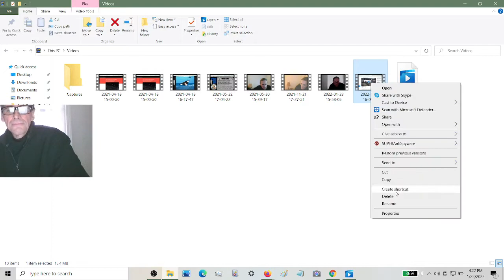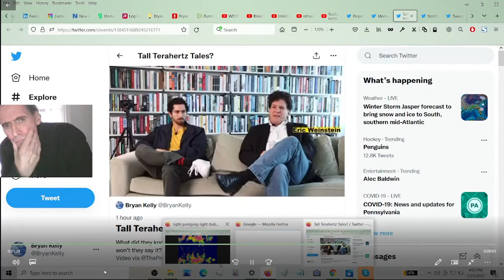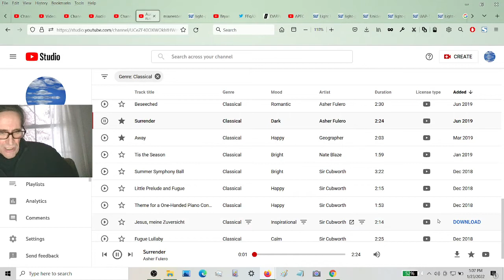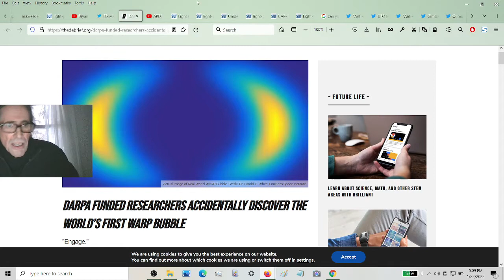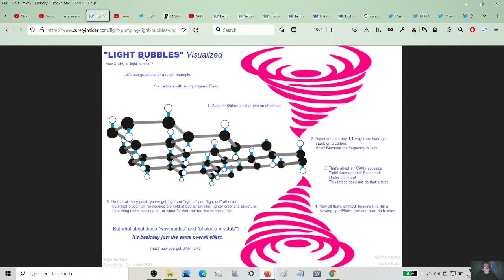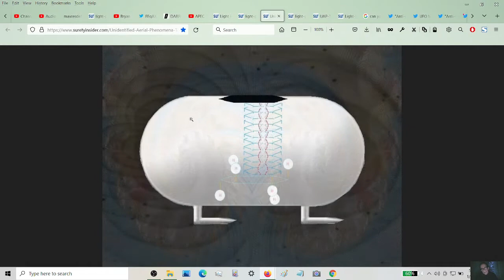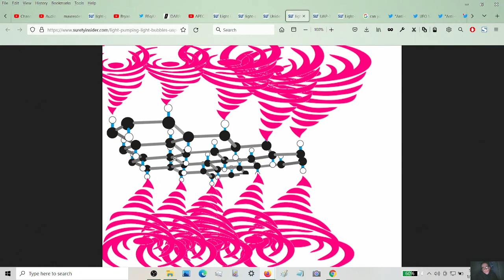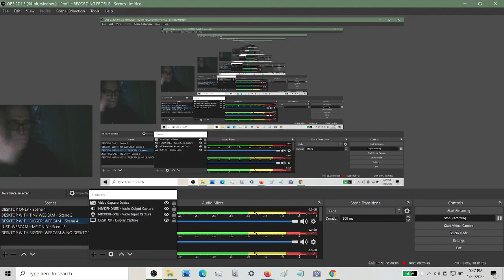"Light-Pumping Light Bubbles" Ready For A Close-Up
Bryan Kelly comments on the thumbnail image describing "Light-Pumping Light Bubbles", i.e., UFO/UAP "Anti-Gravity" Propulsion.

WARNING: The first 4:30 is a semi-unintentional performance piece or mashup or trainwreck or infotainment commentary that is somewhere between hideous and hilarious.

I suggest you skip ahead to 4:31 (time-marked link) or wait it out if you are here for 100% pure red meat substance at the PREMIERE. Thank you.

PREMIERE watchers: this will be 20 minutes and 47 seconds.

"Anti-Gravity" Images

"Anti-Gravity" Webpages

Light-Pumping UFO/UAP Light Bubblers & "The Five Utterly Predictables" aka "Observables"